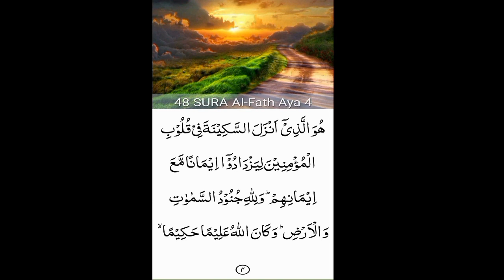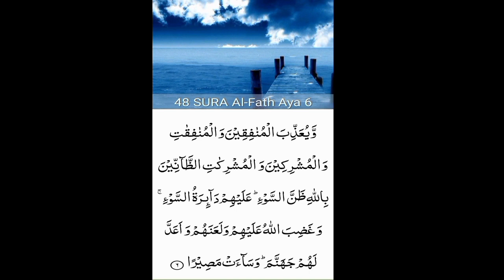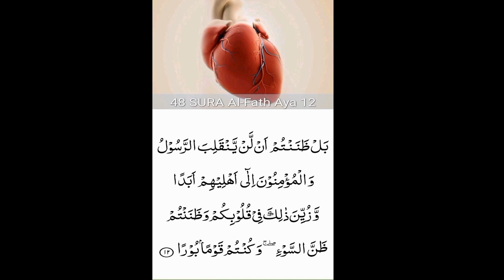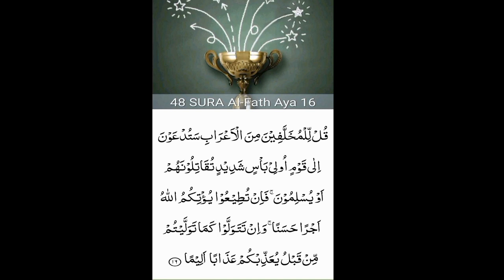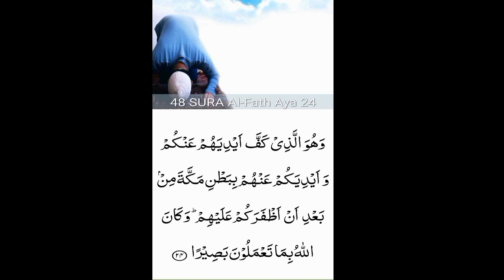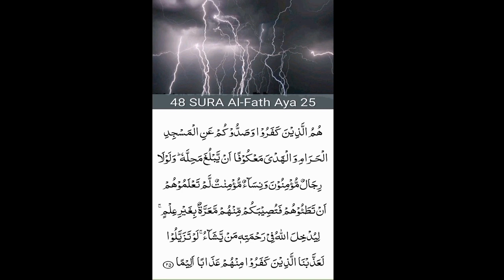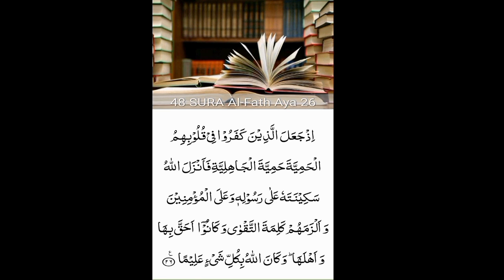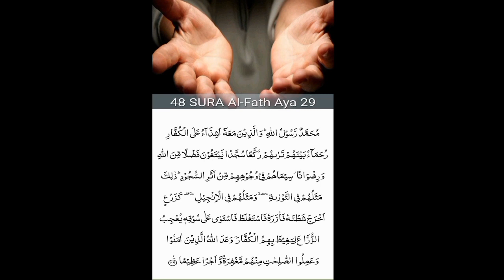48. Surah Al-Fat’h (the Victory)beautiful recitation| peace